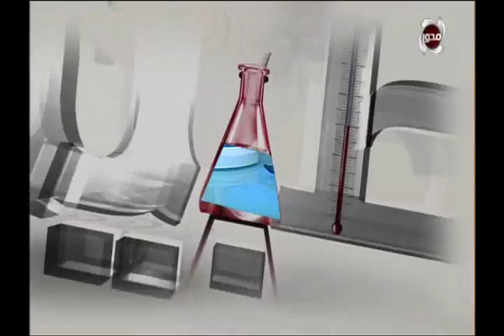الطبيب | وداعاً للسمنه.. ريجيم الألياف لخسارة الوزن بدون جوع مع د. أحمد عبدالله